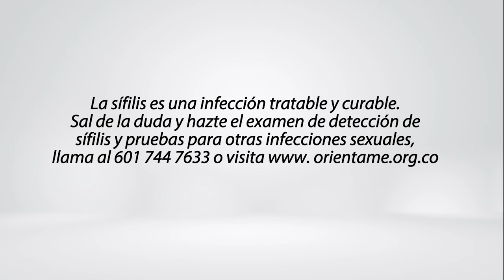¿Cómo sé si tengo sífilis?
00:00 - 00:11 Pregunta, ¿cómo se si tengo sífilis?
00:12 - 00:24 Prueba de detección
00:25 - 01:04 Etapas de la sífilis.
01:05 - 01:18 Consecuencias de no tratarse
00:19 - 01:44 Solicita tu cita.

Si deseas más información sobre las pruebas de detección ingresa aquí 👉🏽